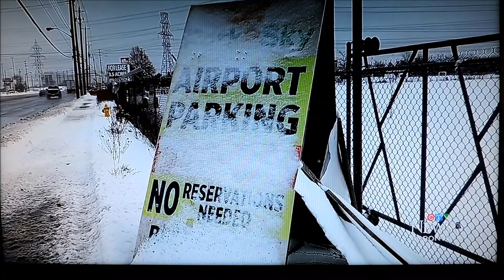Enormous Parking Tab for An American Parked in Toronto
A woman for the United States is facing an enormous parking tab after leaving her vehicle in a parking lot since last March 2020.